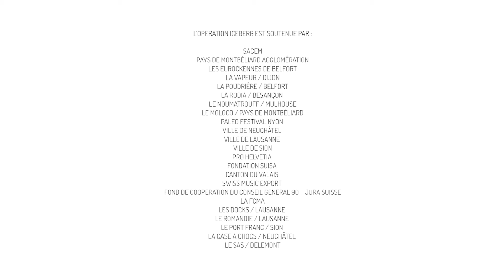OPERATION ICEBERG - IMMERSION HORSHK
Immersion de l'artiste Horshk aux Docks de Lausanne avec Alexis Sevenier pour intervenant.